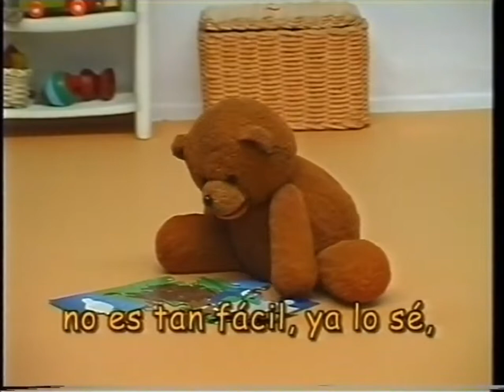El compañerismo Las aventuras de Nina y Juan al molinero